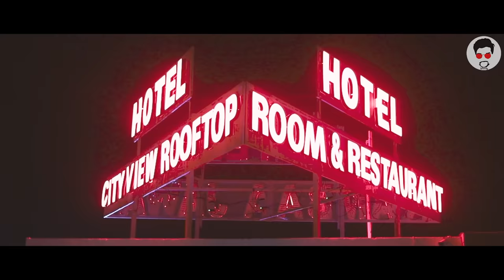Tera Hua | Romantic Song | Purush2 |Atif aslam | Vinay Gupta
Tera Hua song From upcoming movie purush 2, Romantic Song
movie: purush 2
singer: shailesh
music mixing: JJ Records
editing: Suri entertainments
real song
song: Tera Hua
singer: atif aslam
movie: loveyatri
label:T-series